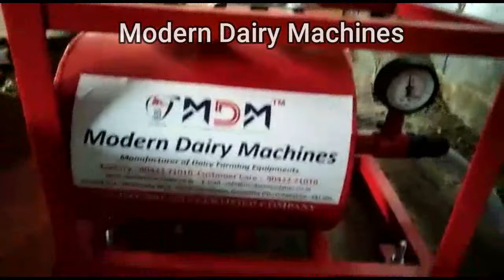Milking machine for small farms/fixed double bucket milking machine/milking machine price-9345041010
Fixed pipeline double bucket milking machine has been installed in a dairy farm and how perfectly the milking machine is milking cows.

Modern Dairy Machine is widely appreciated for its low-cost milking machine sale in India suitable for 15 to 30  cows. The offered Double Bucket Milking Machine comes with 1.5 HP/ 500 LPM vacuum pump; 25-liter stainless steel milk can with a transparent lid.